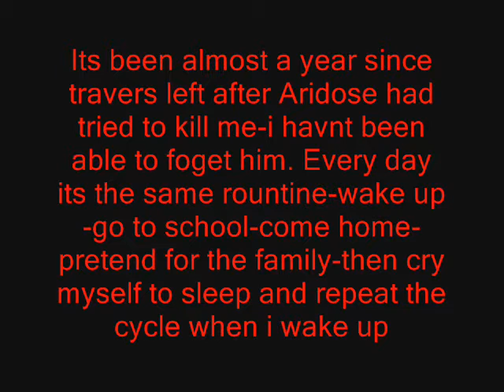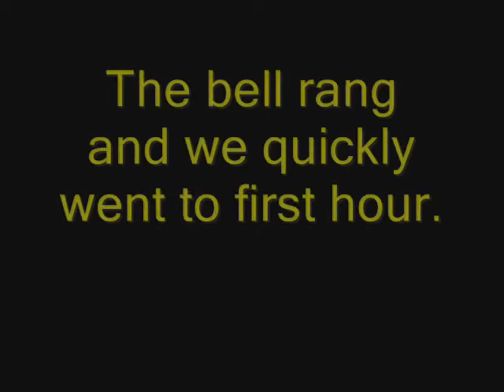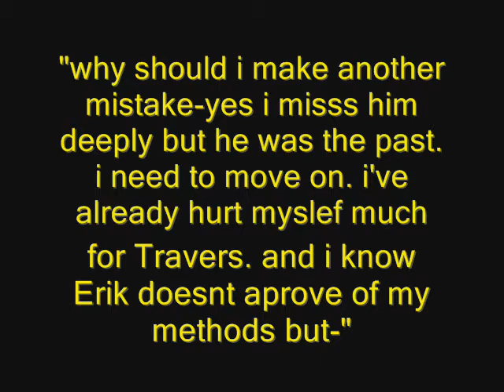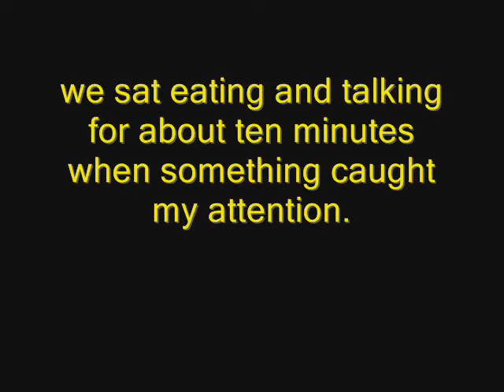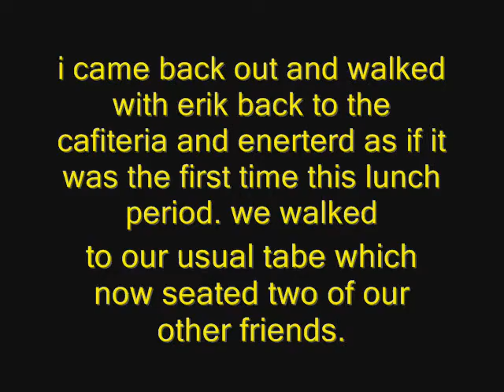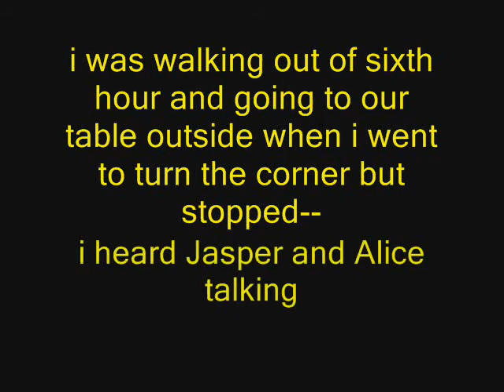Jalice(season 4)ep.3~A new Beginning~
Okay so here's the next ep- let me know what you think of nessie and what alice keept from every one